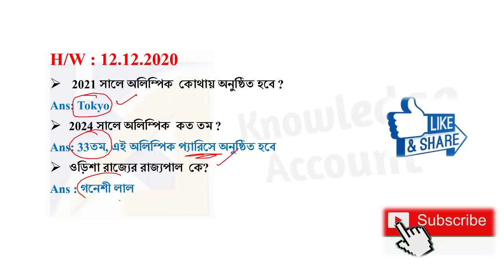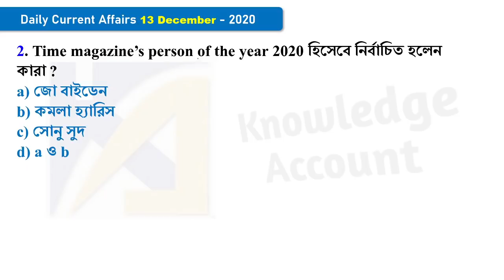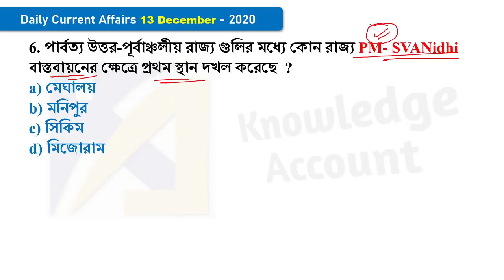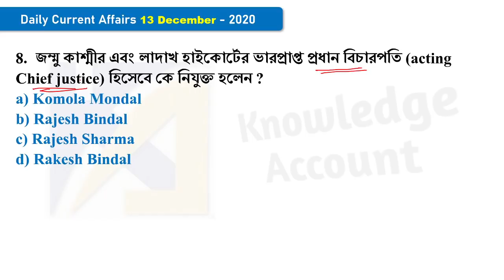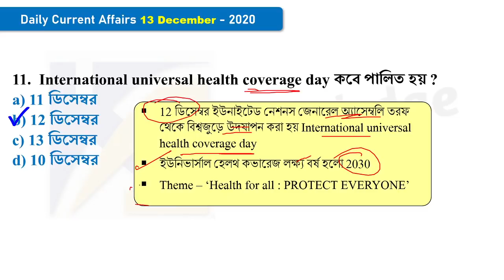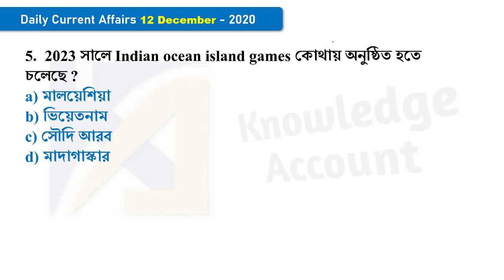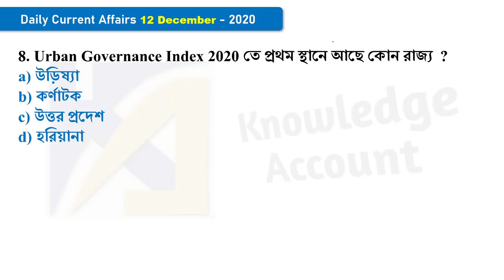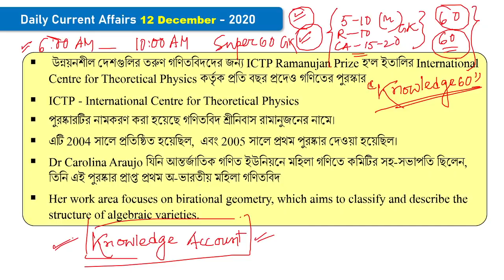13th December 2020 daily current affairs in Bengali knowledge account কারেন্ট অ্যাফেয়ার্স 2020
13th December 2020 daily current affairs in Bengali knowledge account কারেন্ট অ্যাফেয়ার্স 2020

Use code “knowledge60” to unlock free subscription plan of unacademy

ভিডিও লিংক –
FULL VERSION
Page – 408

MINI VERSION
Page – 169

✍️ সম্পূর্ণ November (2020) মাসের কারেন্ট অ্যাফেয়ার্স (with Static Gk)
ডাউনলোড লিংক:-

✍️ সম্পূর্ণ June(2020) মাসের কারেন্ট  অ্যাফেয়ার্স (with Static Gk)
ডাউনলোড লিংক:-